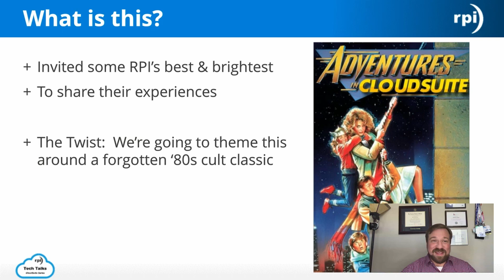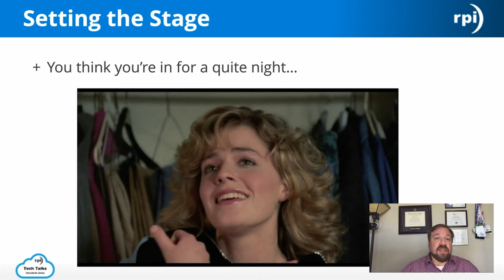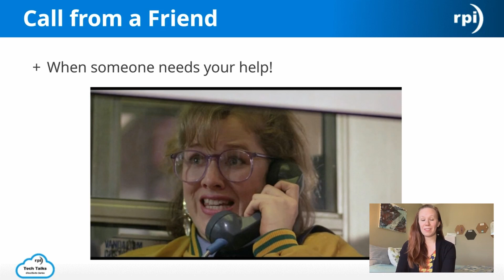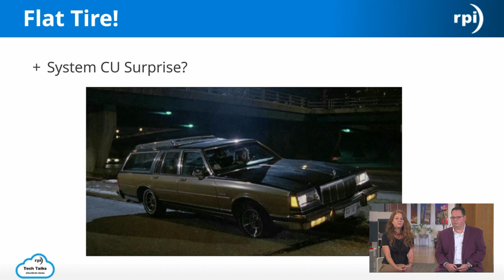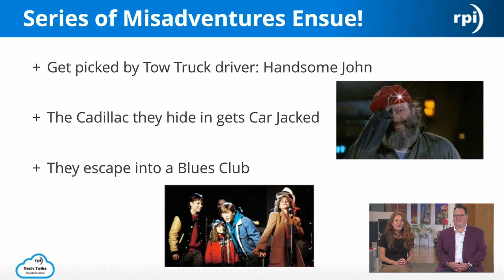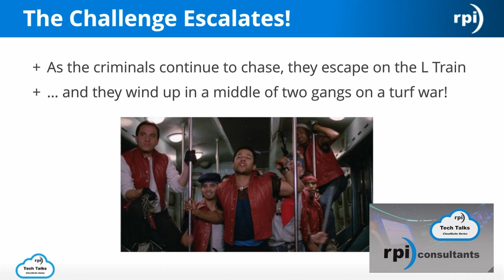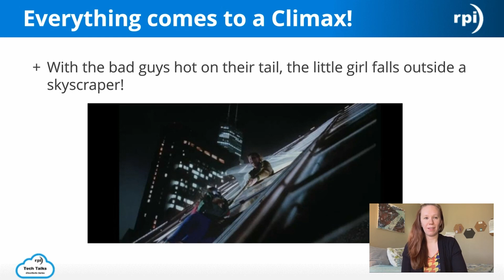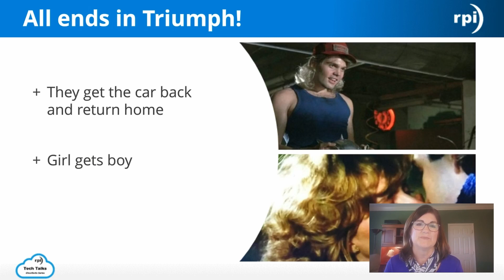CloudSuite Series - Adventures in CloudSuite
In this episode of RPI Consultants' CloudSuite Series, join some of our consultants in hearing about some experiences and lessons learned throughout their time working with customers to migrate to, and implement, Infor's v11 CloudSuite ERP System.

Need hands on training for Infor CloudSuite applications?
Video chapters:
0:00 Intro & Overview
5:05 Setting the Stage
9:08 Call from a Friend
11:11 Flat Tire
15:15 Series of Misadventures Ensue
24:44 The Challenge Escalates
27:17 Everything Comes to a Climax
31:00 All Ends in Triumph
34:00 Q&A